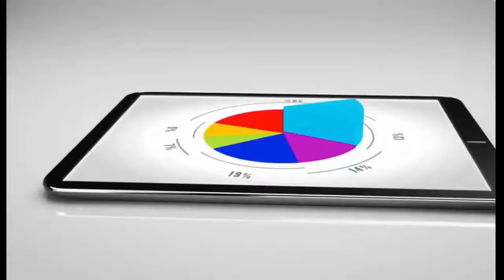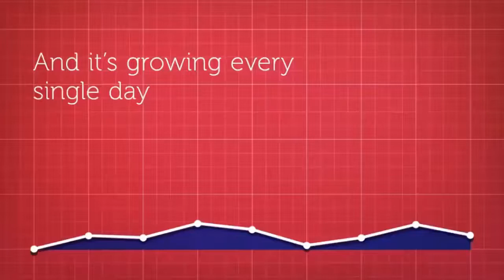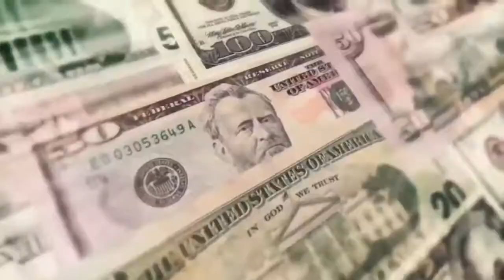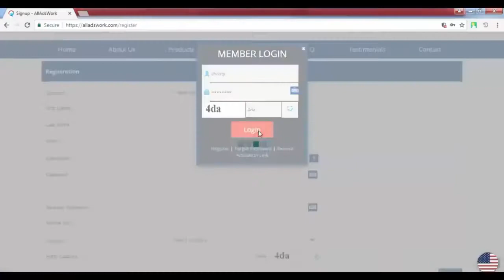Get Paid every hour of the day! Do you need to see it to believe it?